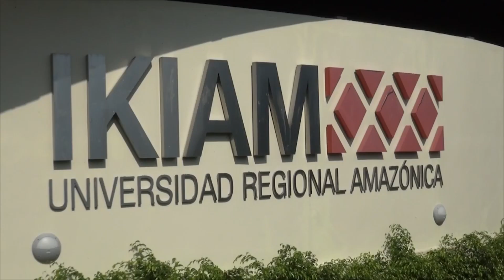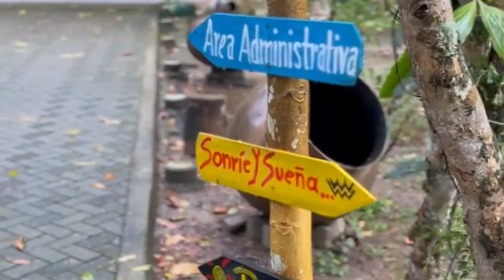EXPOSICIÓN IKIAM - ALLYTV NAPO